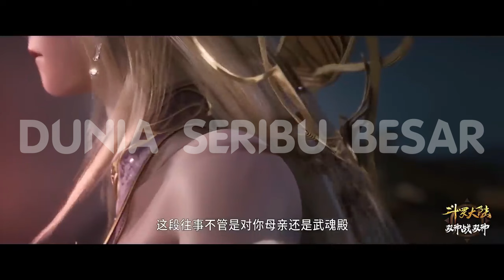Emperors Domination " Li Qiye " / Air Emas Surgawi